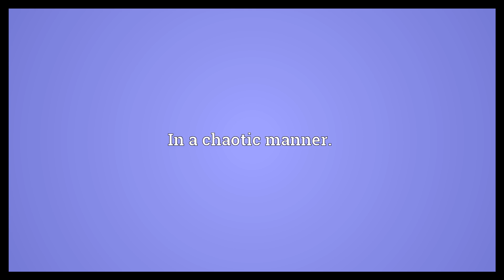Chaotically Meaning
Video shows what chaotically means. In a chaotic manner..  Chaotically Meaning. How to pronounce, definition audio dictionary. How to say chaotically. Powered by MaryTTS, Wiktionary